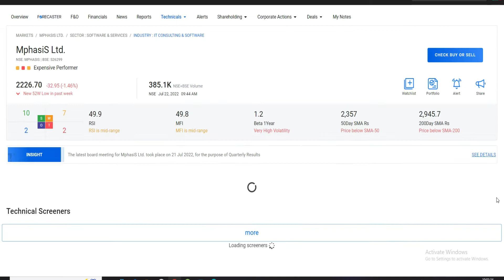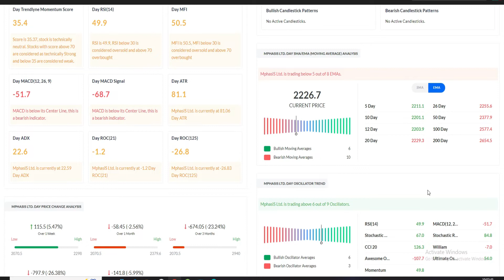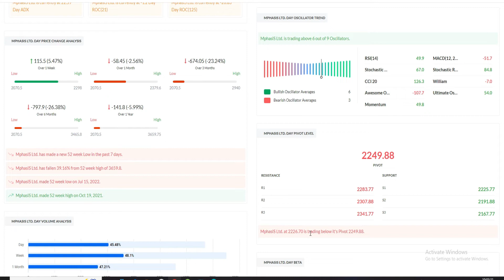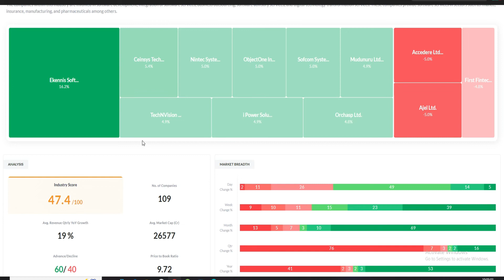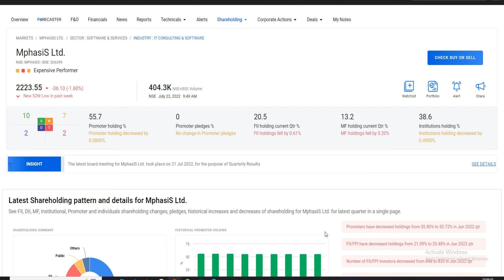Mphasis ltd Share Latest News | Mphasis ltd Share Price Target | Mphasis Share Q1 Result Analysis.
Mphasis Share Latest News | Mphasis Stock News | Mphasis Share Price Target | Mphasis Share News